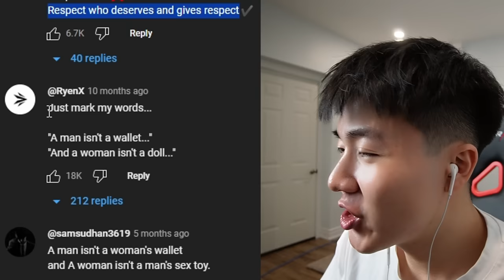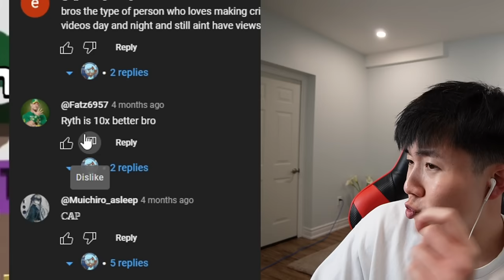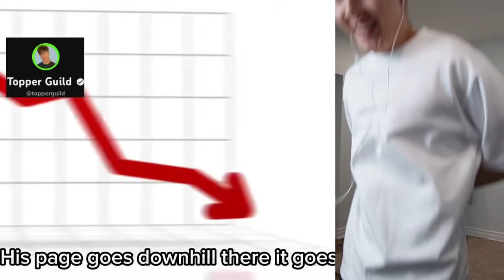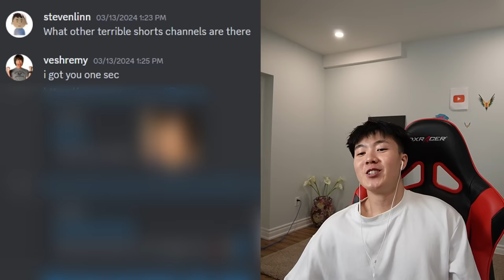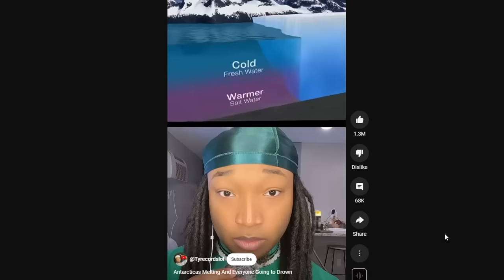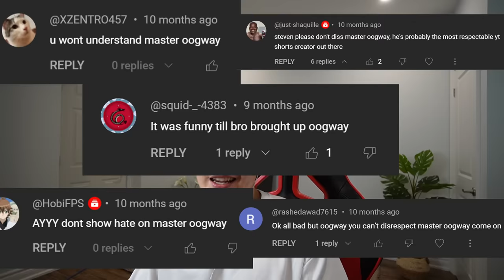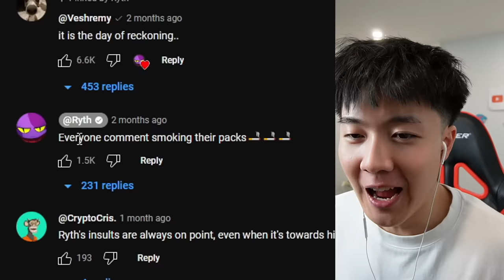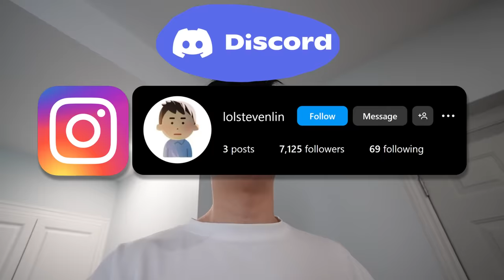Youtube Shorts Just Keep Getting Worse...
• Second Channel : @stevenlinlive